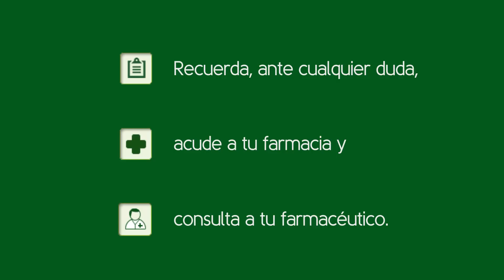Qué es la Esclerosis Lateral Amiotrófica o ELA. Tu Farmacéutico Informa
Videoconsejo sanitario sobre qué es la Esclerosis Lateral Amiotrófica o ELA. Videoconsejo impartido por el farmacéutico Iván Espada, elaborado por el Consejo General de Colegios Farmacéuticos y producido por Medicina TV.